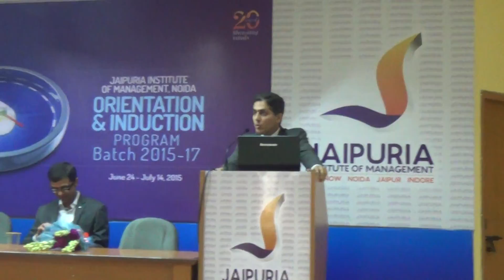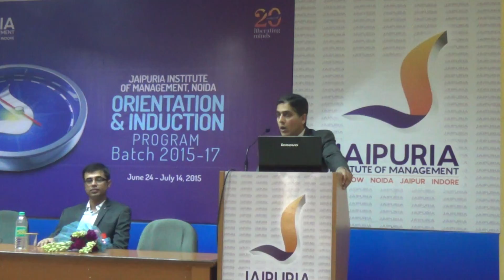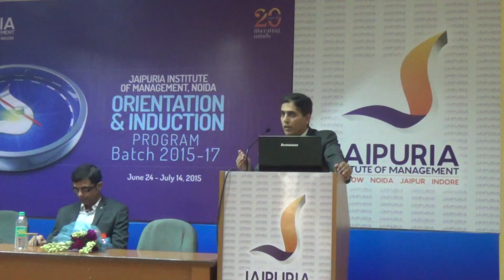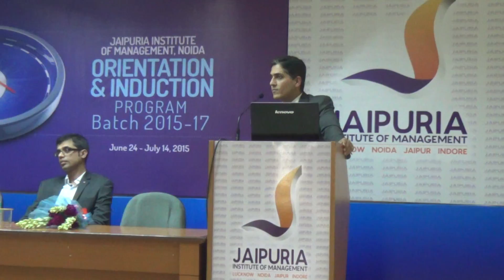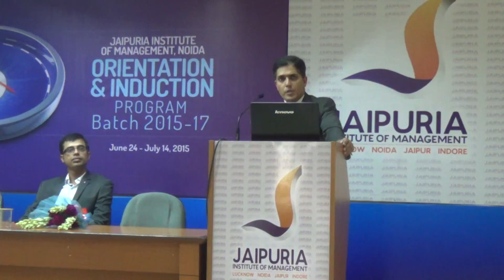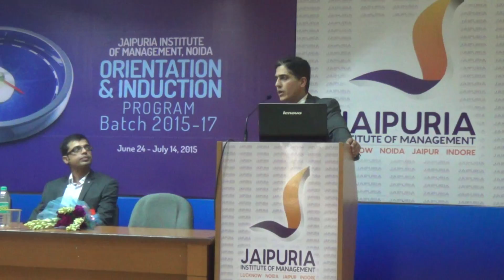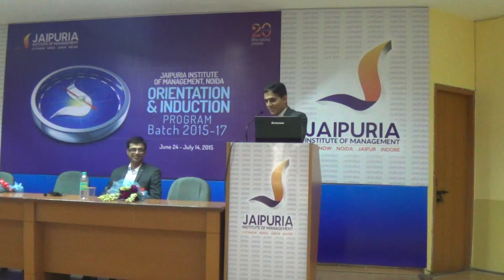Tourism/Media & Entertainment : Session on “Current Industry Trends and Career Opportunities”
Reorientation 2015